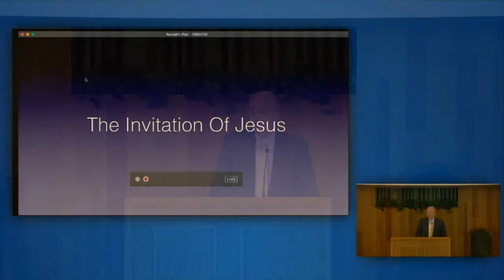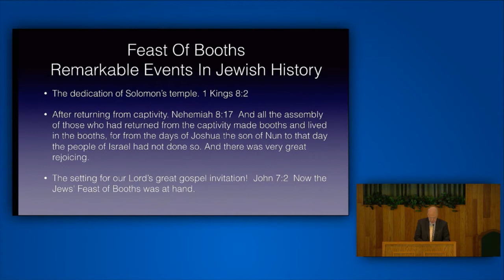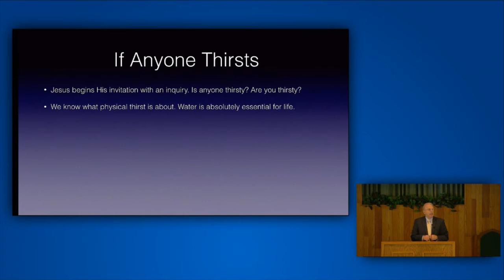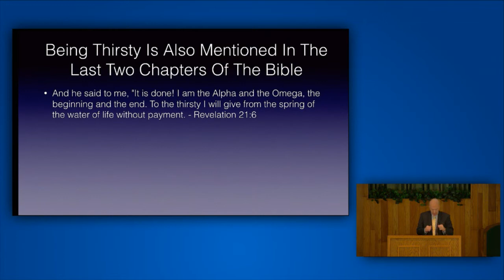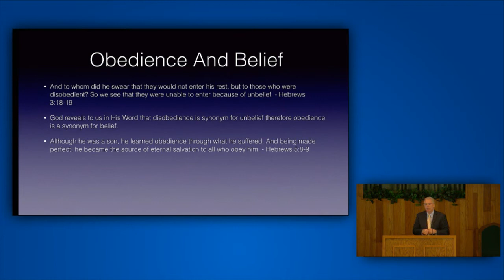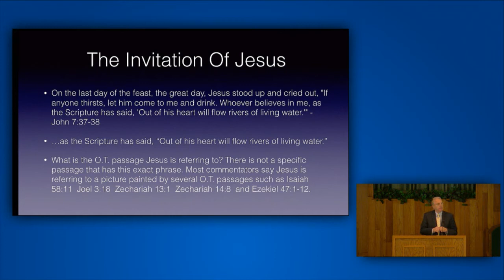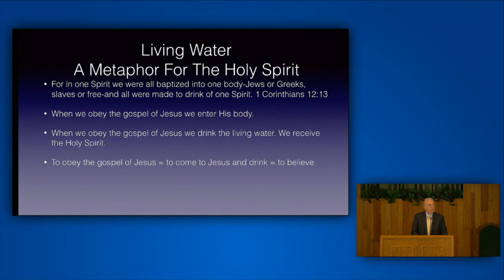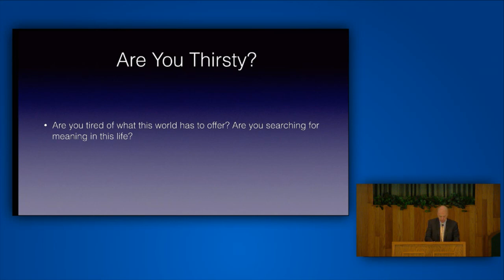Randy Little - The Invitation of Jesus